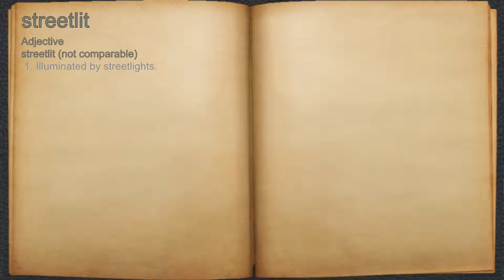What does streetlit mean?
A spoken definition of streetlit.

Intro Sound:
Typewriter - Tamskp